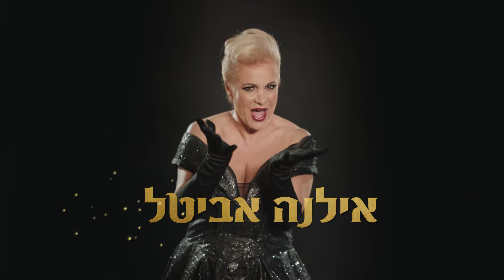בת הים הקטנה - חנוכה 2019